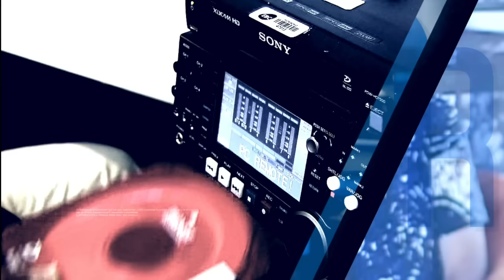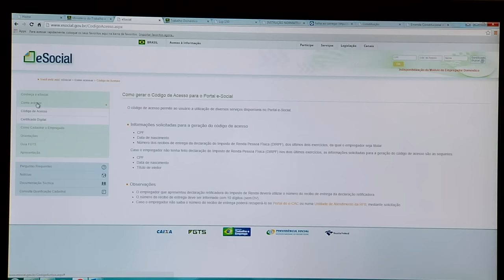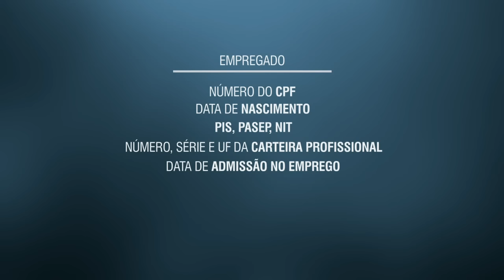Pagamento do FGTS de empregados domésticos pode ser feito pelo eSocial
DA REDAÇÃO - 07.10.15: Pagamento do Fundo de Garantia por Tempo de Serviço (FGTS) dos empregados domésticos pode ser feito pela internet. Empregador doméstico deve cadastrar o empregado no sistema eSocial.